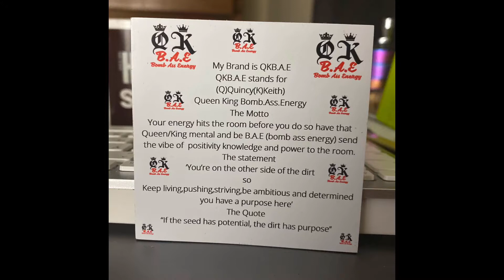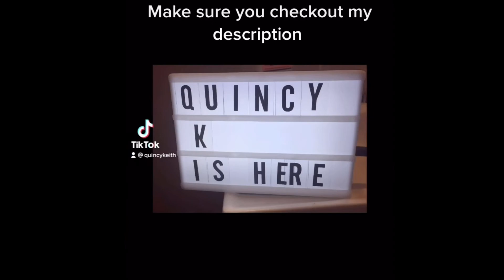Sticker and Magnets Merch is here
Hiyeee
I do have some stickers and magnets merch for sell (limited supplies on die-cut stickers clear stickers and magnets) circle stickers are $1.00 plus shipping and handling die-cut and clear stickers are $1.50 plus shipping and handling magnets are $5 plus shipping and handling I do local delivery  (Columbus,OH area) local delivery cost price of product plus $5 (example circle sticker $1.00 plus $5 local delivery) pick up is available too  I take ca$h app PayPal Venmo google pay and zelle PRICES ARE FINAL AND ALL SALES ARE FINAL!! My PRICES ARE NON-NEGOTIABLE and there are bundles deal inquiry with me. I do have two merchandise stores you shop in now to get hoodies shirts and ect. Threadless store selling everything in a variety of colors while storefrontier sells shirts,hoodies,masks,tank tops and can cozies. Storefrontier has nothing over $30 dollars in the store (STOREFORNTIER DOES ALL OF THE SHIPPING and manufacturing of all its products in the storefrontier store) the threadless prices vary, I’m going have stickers and magents that I will be doing direct sell so buy your merch today all links in below .  If you make a 10 dollars or more donation to me you can get any stickers or magnet merch for free, this is a thank you for helping me grow and thank you thank you thank you for helping me plant seeds to grow.All merch will be cost reasonable so you can buy and I make a profit. I created something today! More merch will be in my stores also! More merch is coming for direct sell too!

Please LIKE COMMENT SUBSCRIBE and SHARE ME out I’m trying reach masses get everyone to be apart of the best FAMILY the B.A.E family before I HELP you I HOPE you FIRST!! then if no one told you that they love you today JUST KNOW I LOVE YOU and YOU have a PURPOSE HERE

Also support my black business by clicking the links

You are supporting me by helping expanding my business, mine brand, and investing to make me successful. I want to put back in the black/brown, disabled, and  LGBTQA+ Communities. let’s  keep the money circulating so all of us can eat at the table sufficiently and have stability.

NO question(s) is DUMD STUPID NOTHING it's called an open dialogue
(One link to access all about me)

My Planforms/Social media (Individually)
Stereo

Want to purchase some merch

Podcast
QueenQKing
streaming on apple anchor.fm and Spotify
Search for QueenqKing

(I will respond to anyone of these)

Clubhouse

(Healthcare and jump/DoubleDutch)

(Content Creator/Creative Podcasts YouTube)

Sticker Mule is the fastest and easiest way to buy custom printed products(stickers tape and ect). Order in 60 seconds and we'll turn your designs and illustrations into custom stickers, magnets, buttons, labels and packaging in days. We offer free online proofs, free worldwide shipping and super fast turnaround.
GET YOUR CUSTOM PRODUCTS TODAY!
Get a $10 off credit when you have an order over 30 dollar. Use this link to sign up and get your $10 credit

Ca$h app
$QKBAE
QuincyKeith
Zelle